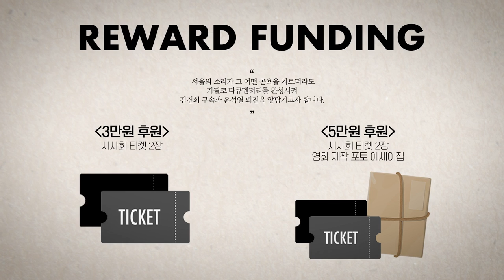감동도 반전도 없는 돌림노래 떨고 있는 건 검찰?